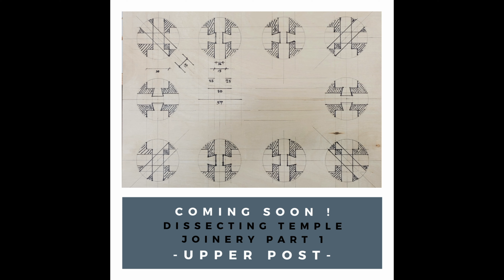Making a miter sled easy & accurate!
Hello everyone!
This video is about making a miter sled very easy with an excellent accuracy.
If you don't have one by now, hopefully this video will help you to build one.